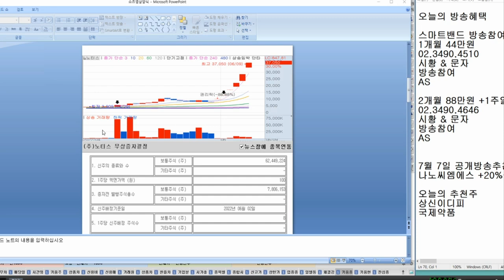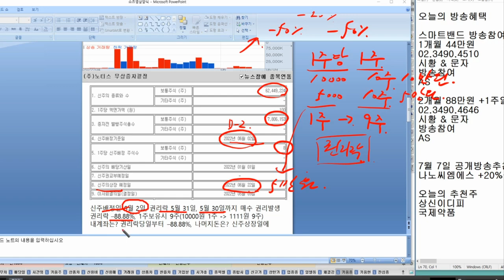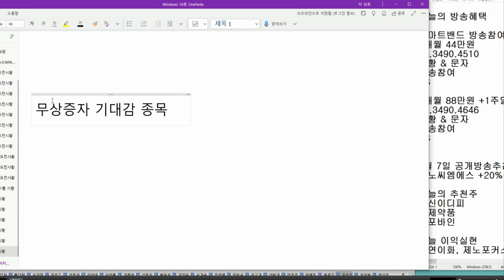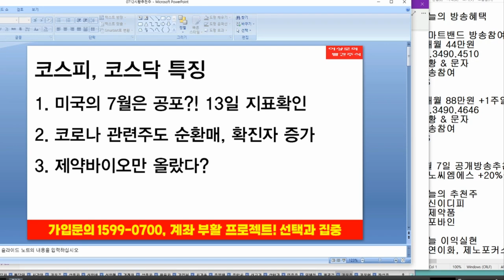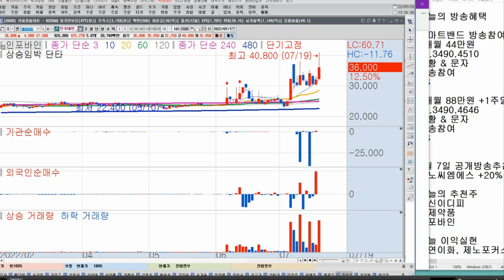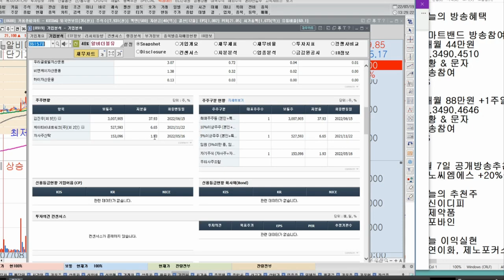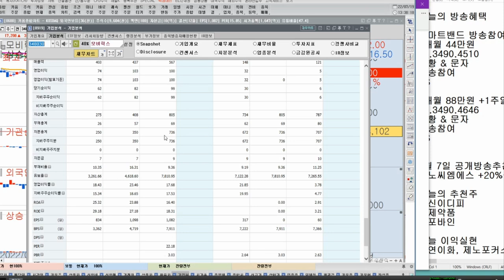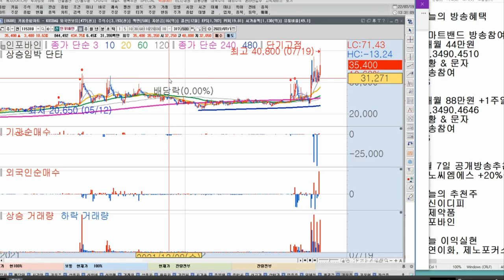[주식공부34]무상증자 기업의 모든 것, 무상증자관련주, 매매시 주의사항, 권리락 착시효과,무상증자 추천주